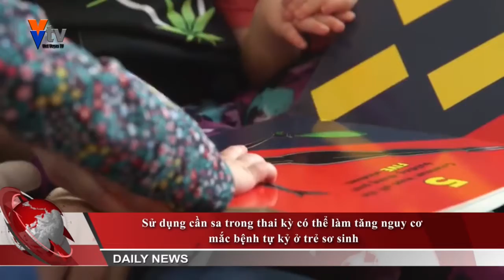Sử dụng cần sa trong thai kỳ có thể làm tăng nguy cơ mắc bệnh tự kỷ ở trẻ sơ sinh